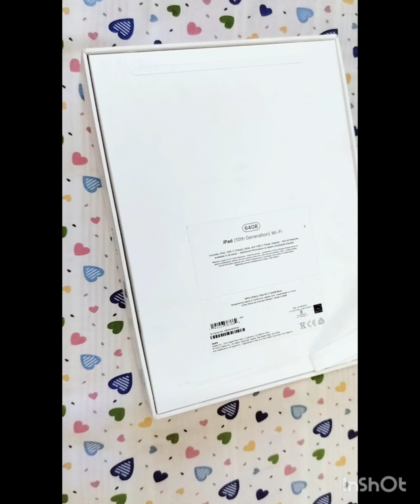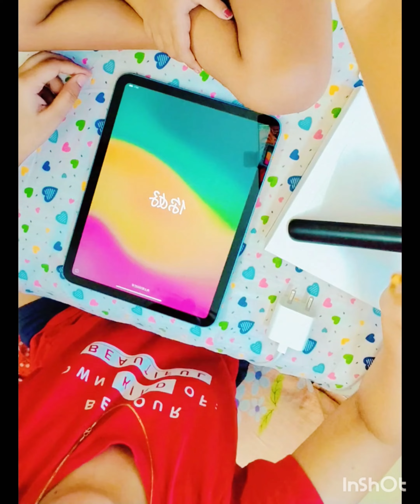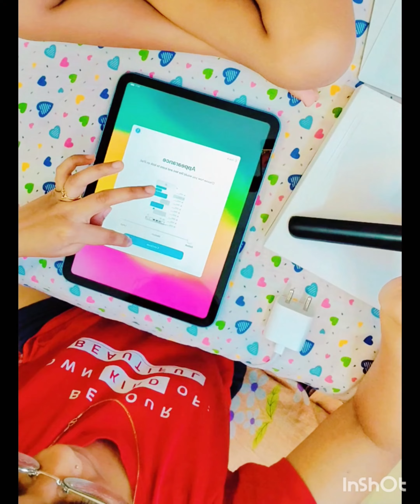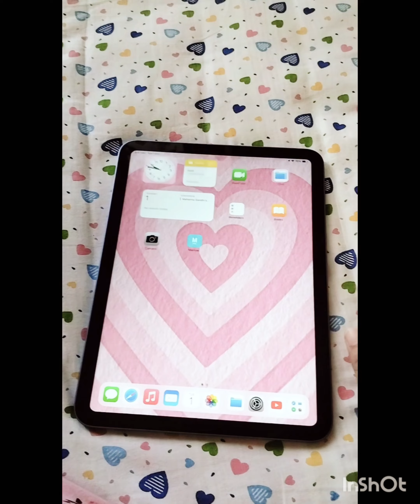My new iPad unboxing 10th generation 💕💜 || unboxing by baby 🧸|| ipad10thgen